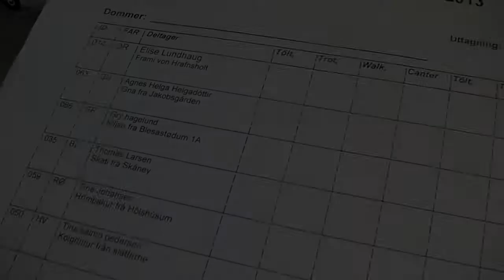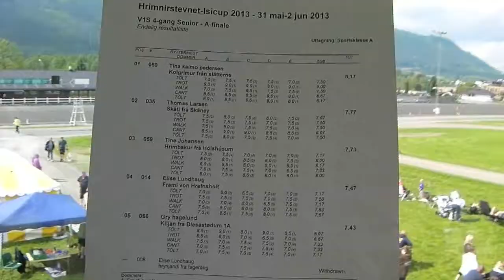Hrímnirstevnet 2013 - V1 AF - isibless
Hrímnirstevnet Drammen Norge 2013 - V1 AF - isibless